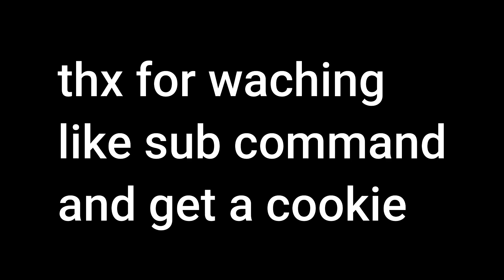Epic Cpvp montage #3 ft. Konas, Abyss, rusher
thx for watching, leave a comment/like if you enjoyed :)

i gona try to make every vid the music worsed so if you have some dm it me uwu
thx to mlaxx bc he say that dis song is based so i used it :D

clients: future, rusherhack, konas, abyss and kinda catalyst
ign: Bayon009
use code: "Bayon009" when buying rusherhack
my discord Bayon009ke#5926